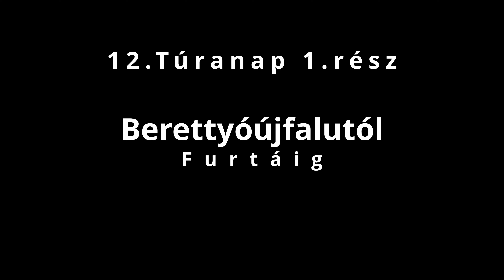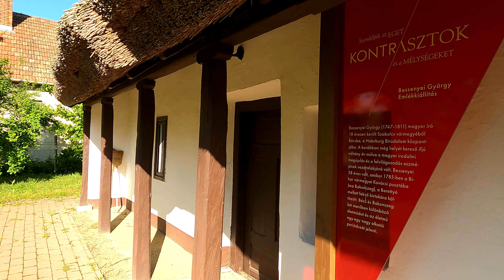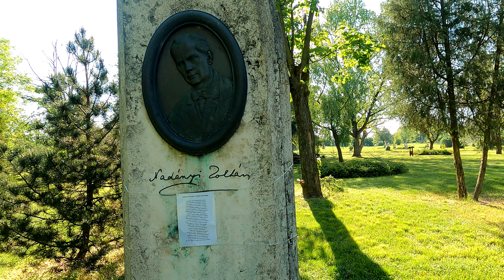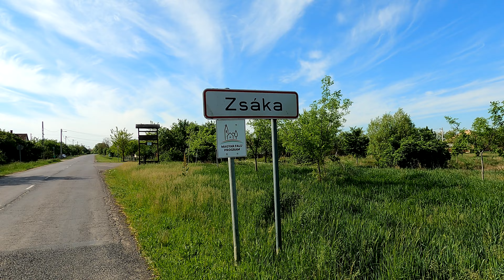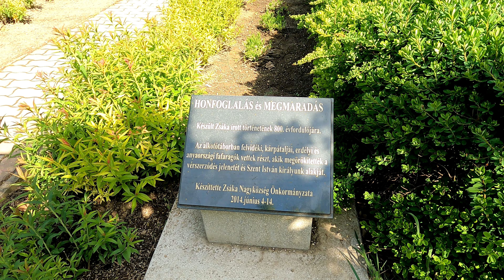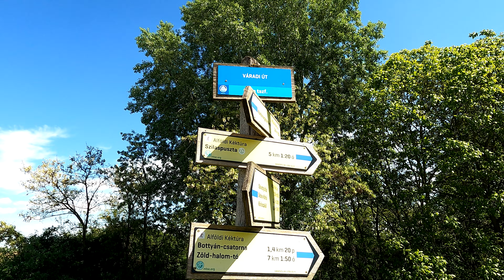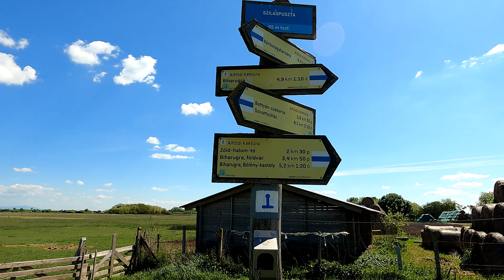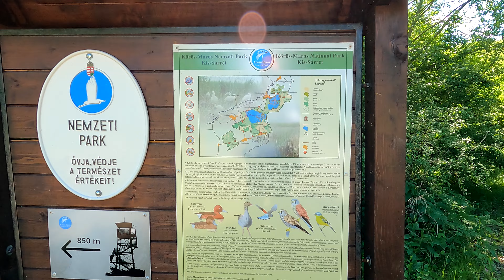ALFÖLDI KÉKTÚRA 12.nap Berettyóújfalu - Furta, + Körösnagyharsány-Biharugra